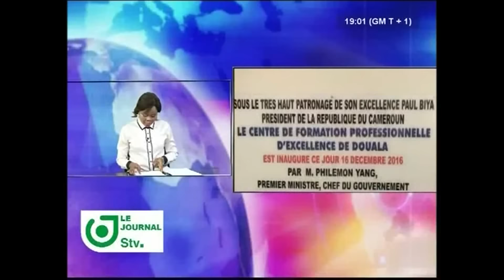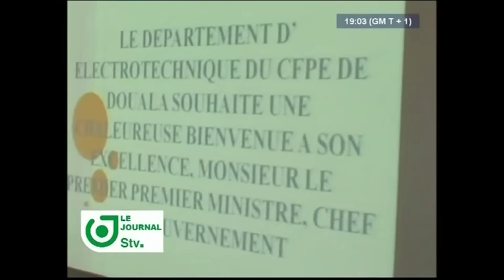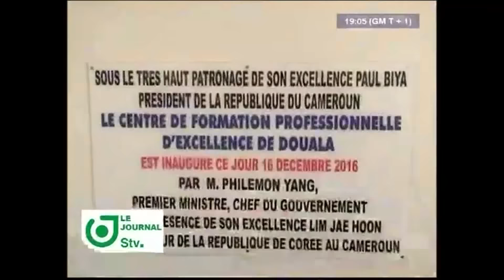JOURNAL STV 19H00 - Vendredi 16 Décembre 2016 - Présentation : Makeda Lydie GNOTUOM